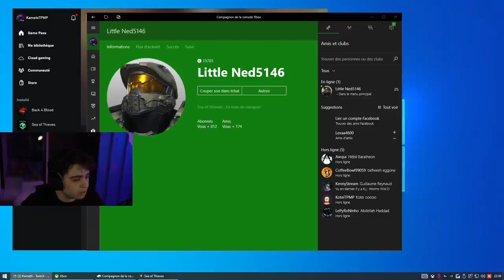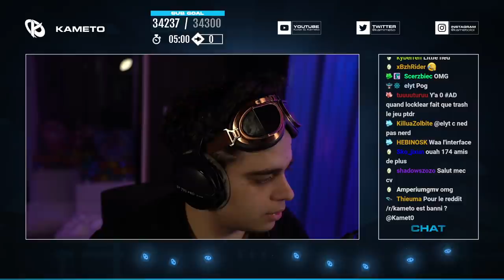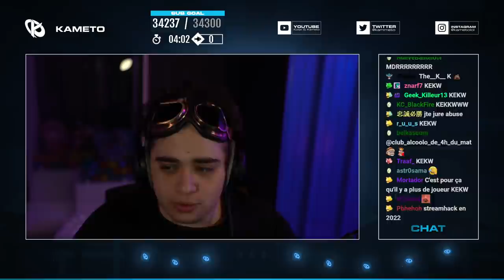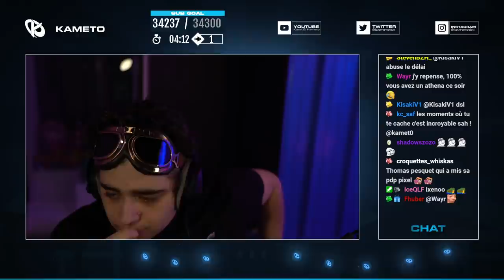DÉCOUVERTE DE SEA OF THIEVES AVEC LOCKLEAR & BIBI part. 1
Première partie de la soirée sur Sea of Thieves avec Locklear & Bibi où Lock nous apprend à nous dissimuler sur un bateau